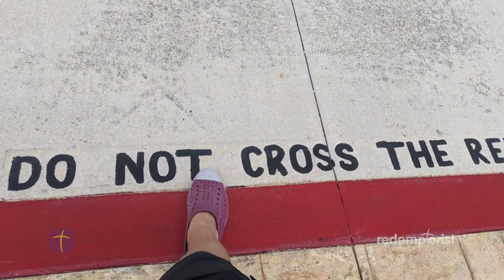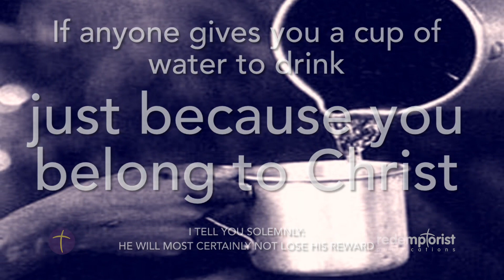Children's Liturgy | 26 September 2021 | Redemptorist Publications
26th Sunday of Ordinary Times

Redemptorist Publications is pleased to introduce Celebrate - an initiative designed to help children grow in their faith. Each week we will provide a Children’s Liturgy in the form of a video of the week’s Gospel reading, a reflection and a final prayer. Fun, engaging and practical worksheets/resources will also be provided to help children continue to practise their faith during this special season of Advent and beyond.

Please, help us to continue our charitable mission and to produce more spiritual resources through these difficult times by donating